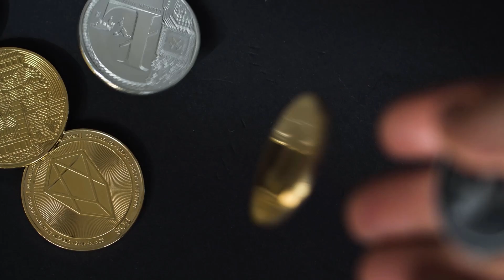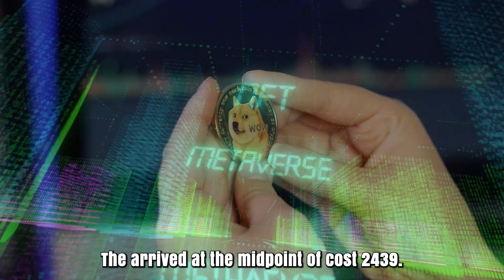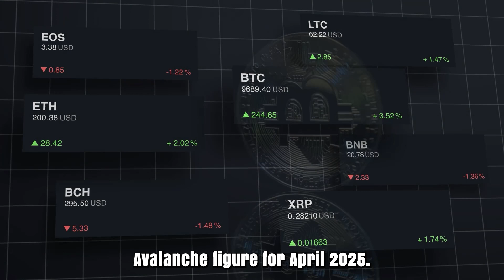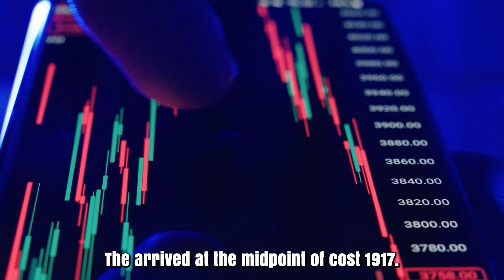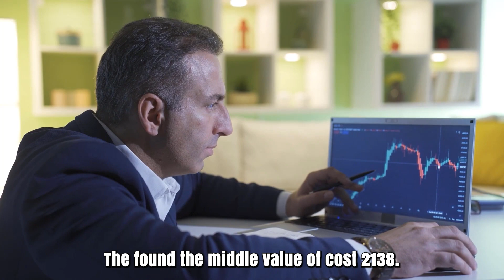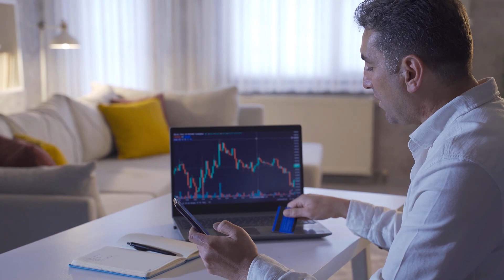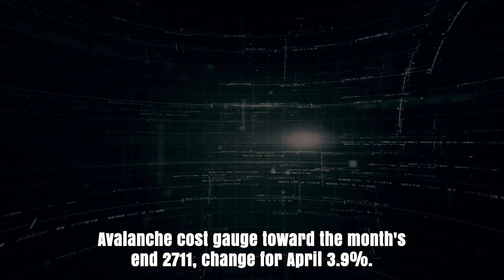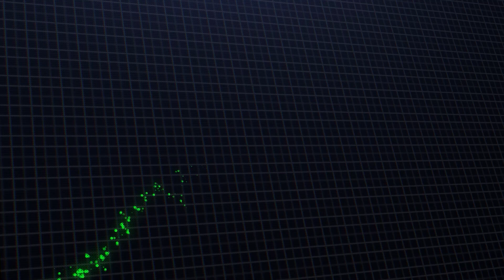AVAX LAST WARNING BEFORE THIS HAPPENS?? HURRY UP?? - AVALANCHE PRICE PREDICTIONS 2024